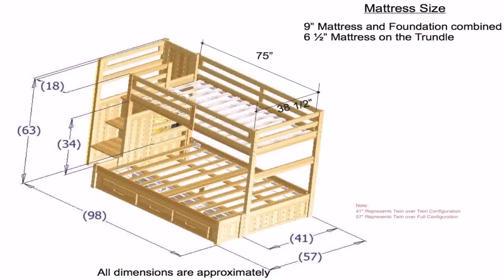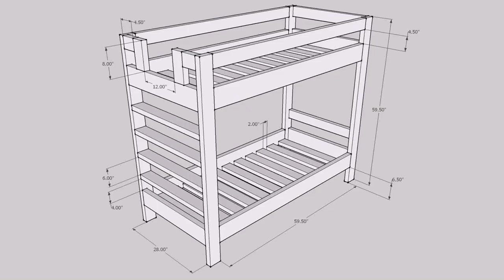Loft Bed With Plans - Gif Maker DaddyGif.com (see description)